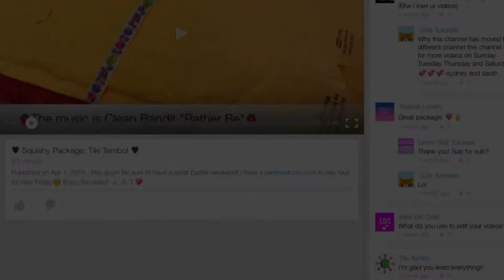Where have I been? + NEW CHANNEL! (^^)